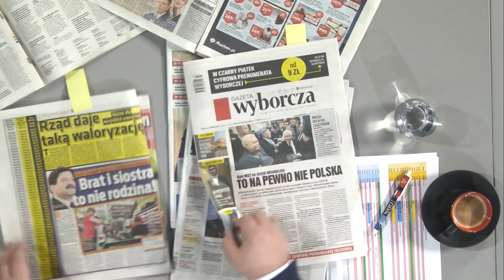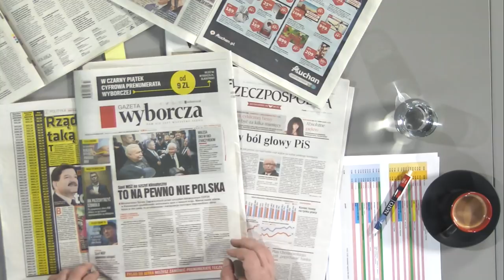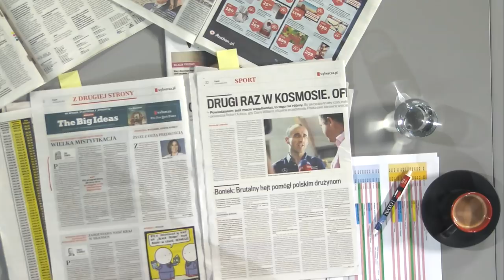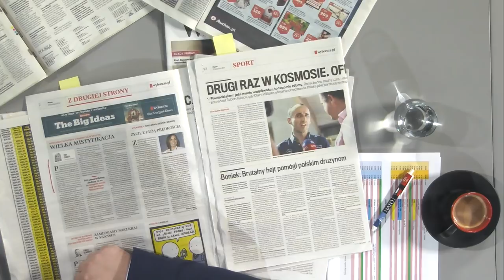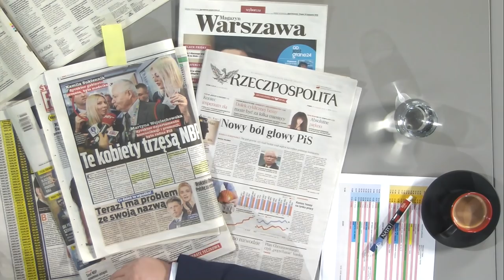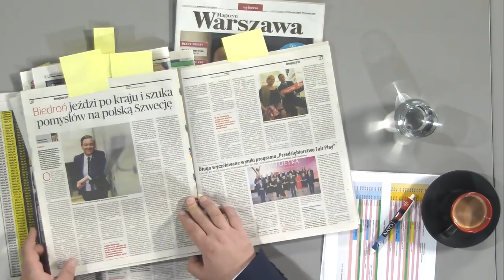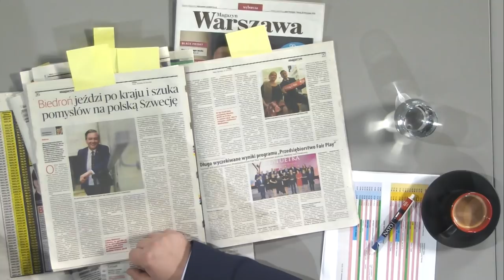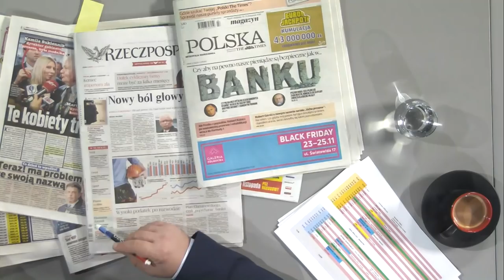Piątkowa histeria w 'Wyborczej" i "Wałęsa oko w oko z Kaczyńskim"